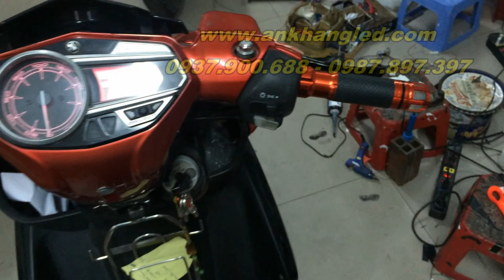Nouvo SX Bao Tay Gù Xoay + Led Gù : demi 1màu _ xinhan 1màu + Led AUDI Led O'Block _ AK Shop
AK Shop